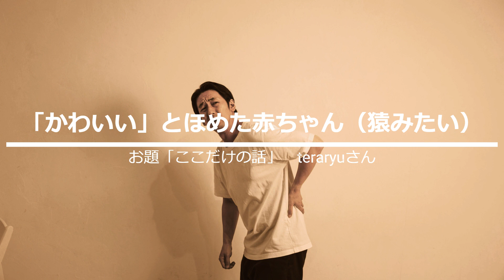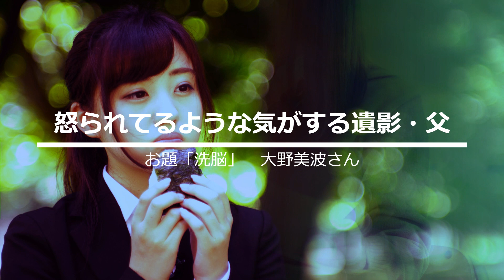【投稿川柳】2022年12月17日(土)の投稿よりピックアップ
火の車 運転うまいと 誉められて
お題「操縦」　島風ひゅーがさん

子より母見たいイケメンヒーローショー
お題「ここだけの話」　teraryuさん

ここだけと 言ってるお前が 広めてる
お題「ここだけの話」　シャリベン太郎さん

操縦桿妻に渡した定年後
お題「新しい景色」　ゆうさん

上司には良い具をよそう鍋奉行
お題「賄賂」　まここしゃん

「２年すりゃ本社に戻す」ともう５年
お題「白々しい」　ハゼツリさん

『半額で買った』と言えない 同じ服
お題「ここだけの話」　ともこ1967

「かわいい」とほめた赤ちゃん（猿みたい）

ツッパリ棒寿命迎えて墜落し
お題「寿命」　だんでらいおんさん

離婚した･･･２回したとはまだ言えず

「同じ干支」 (同い年とは言ってない)

家族皆　女房に操縦　される朝
お題「操縦」　のーさん

斎場のトイレで葱を切り刻み
お題「白々しい」　すっぽんさん

郷里では 普通に出てた 昆虫食

お局の　ブランドバッグは　バーゲン品
お題「ここだけの話」　のーさん

シークレットシューズで俺も170
お題「新しい景色」　十字野郎さん

ゼンマイを巻いて旦那を送り出す
お題「操縦」　梅田川太郎さん

旅先の　妻から指示の　家掃除
お題「操縦」　半か者さん

ミシュランが美味いと言うから美味い店
お題「洗脳」　夏舟

怒られてるような気がする遺影・父
お題「洗脳」　大野美波さん

🚩川柳投稿サイトまるせん